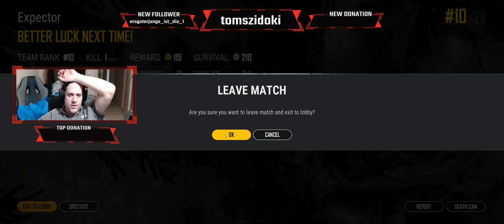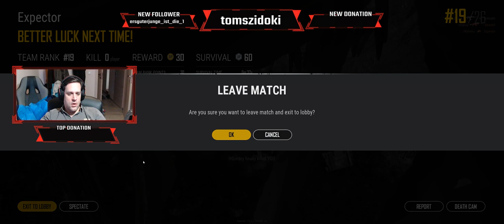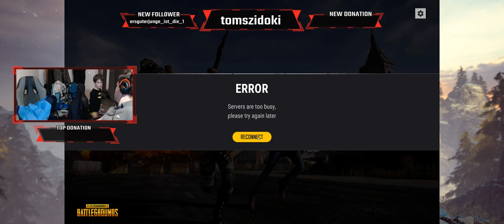good evening gamers!